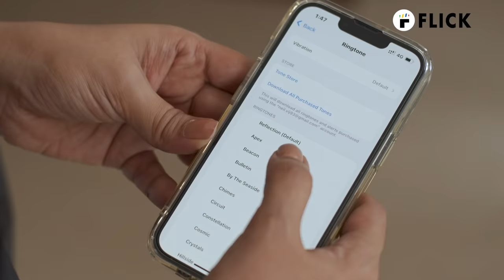Kaand Kalakaar | Ft. Meneka Arora, Hemal & Siddhant | Flick | Matsya Kaand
Meet this cute family, where the mom is the biggest con artist along with witty Anika and Anand who try to fool their mom. But mom knows everything right from her child's tantrums and secret love story to cheesy excuses. This one's a shout out to all the smart peeps! Who will win this battle? Will they inspire themselves to turn the tables around? Watch our Flick 'Kaand Kalakaar' to find out!

Credits:
Cast: Maneka Arora, Siddhant Yadav, Hemal Soni
Writer: Preksha Khanna
Director: Zishan Zaffar
Business Head: Jagdish Mulchandani
Creative Head: Saurabh Bhowal
Creative Producers: Preksha Khanna & Zishan Zaffar
DOP: Neil Jain
Featured cast: Manos Das & Amitabh Nachar
Editor/CC: A.M
Sales team: Rolly Kapoor & Hardik Katira
BCA team: Siddharth Maitreya & Arnav Chakravarty
Gaffer: Shankar Gupta
Assistant Director: Pranav Singh
Stylist: Ashwita Tejwani
Asst. Stylist: Madhubala Vaishnav
Art director: Hitesh Pitroda
Art assistant: Narendra Kushwaha
Sound mixing: Muktak Kanjilal
Subtitles: Shelroy Media
Casting: Prapti Angane, Ashish Bana, Yash Barua
Production: Jaideep Nath, Udai Chauhan, Manos Das
Marketing: Kaushal Dhoker, Zoya D'Costa, Amitabh Nachar
Packaging/Graphics: Madhuri Mahajan, Sonali Karalkar, Rahul Panneerselvam, Rajesh Mistry
Digital: Pranav Bakshi, Tejas Sharma, Rohit Gangwani, Rajeshwari Naidu
Legal: Manish Wadkar, Sandeep Rana, Karan Nangia
Commercial: Hiren Kapadia, Balgovind Sharma, Rupali Bhosale & Krishna Das
Focus Puller: Prince Pandit
HMU: Prem Lohat, Santosh Silawat, Ramesh Gupta, Jayashree Dhavre
Set Tailor: Jamuna Prashad
Dressman: Shankar Rawle
Still Photographer: Punit Ganatra
Camera attendant: Arvind Dev
Spot Boys: Manish Bhoir, Bharat Dave, Madhu Palvallya
Sound recordist: Vipin Giri
Lights: Smart Light
TVF team: Avdhesh Yadav, Arjun Thakur
Camera & Sound equipment: Chandan TVF
Catering: RR caterers